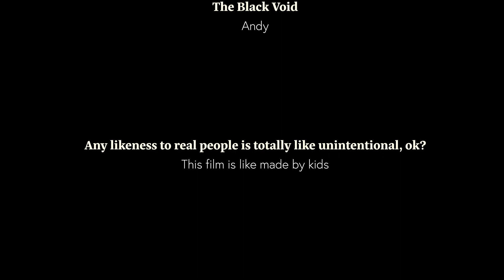Catmathstrophe!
The Cat Kids vs. The Math Kids! Who will win the battle of the nerd's table??
Short Film Class
This video is the brainchild and creation of students of Austin, Texas's TCTA program at Northwest Rec Center.  All videos are directed and filmed by teens and the TCTA program leaders.  The videos are then edited by TCTA staff.  Enjoy!